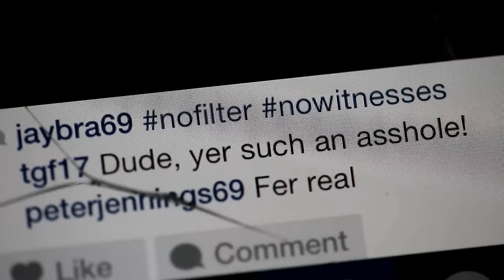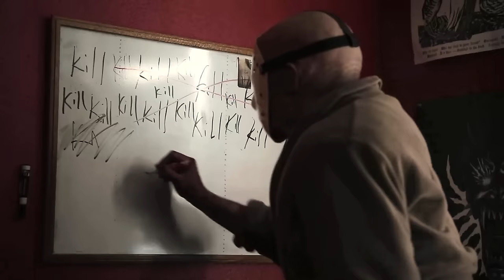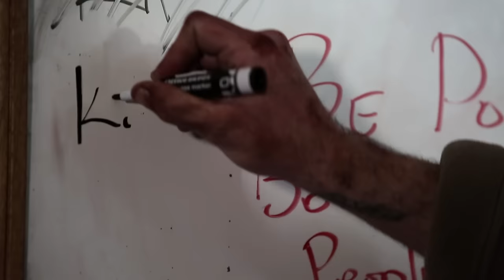The Menzingers - "I Don't Wanna Be An Asshole Anymore"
"I Don't Wanna Be An Asshole Anymore" by The Menzingers from the album 'Rented World,' available now!

Directed by Whitey McConnaughy